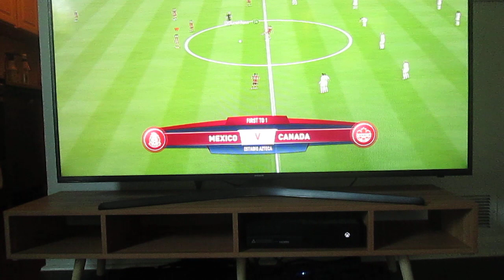Mexico vs Canada in FIFA19 on 6/18/23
Mexico vs Canada in FIFA19. Decided to do a game between Mexico and Canada. Mexico creamed Canada at Estadio Azteca. Mexico won 1-0 over Canada. Enjoy the video!

Spanish:
México vs Canadá en FIFA19. Decidió hacer un juego entre México y Canadá. México venció a Canadá en el Estadio Azteca. México ganó 1-0 a Canadá. ¡Disfruta el video!